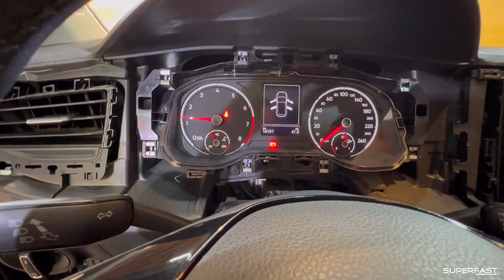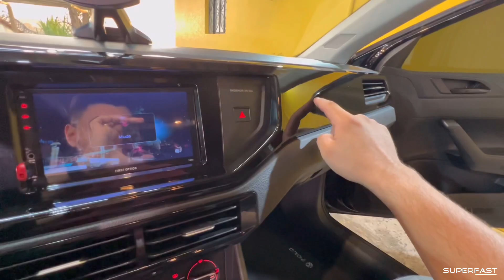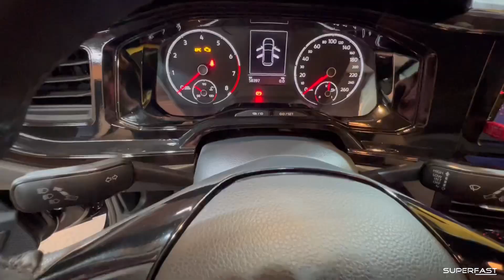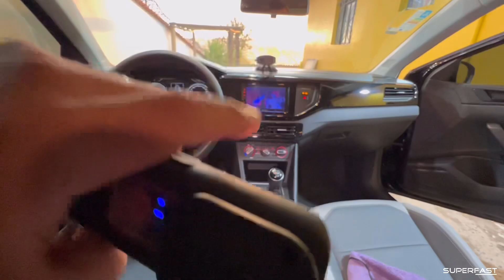FIZ BLACK PIANO FULL NO POLO MSI!!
Superfast | FIZ BLACK PIANO FULL NO POLO MSI!!